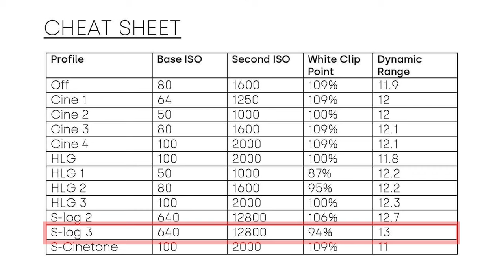S-Cinetone - HLG3 - SLOG3 | Picture Profile nào ĐẸP NHẤT trên máy ảnh Sony?